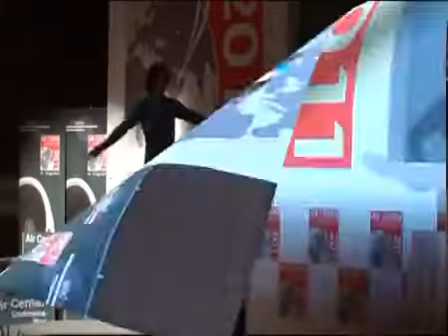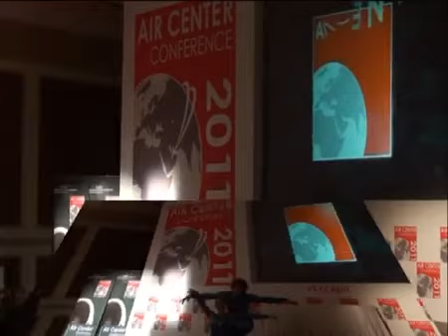Acrobatic show for events & weddings in Dubai, UAE